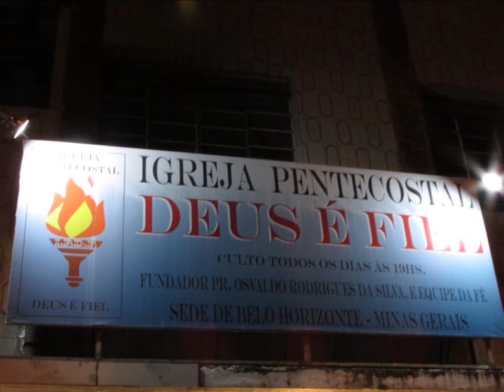Deus é Fiel.......02 Fevereiro 2019 - São Cristovão - B.H - M.G - Culto Jovens Palavra Pr, Eli 04